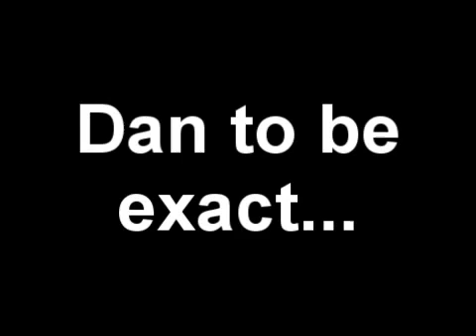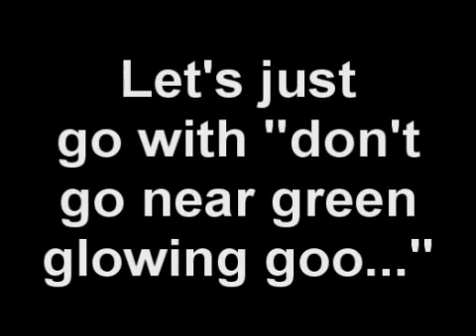The effects of RADIATION (Runescape short)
This is just a short I made for a project in chemistry class.  We have the topic of "The Effects of Radiation"
and I'm not the boring slide-show type.